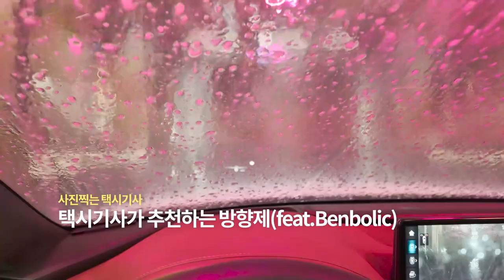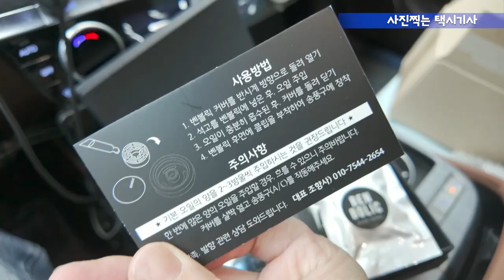Vlog(199) 택시기사가 추천하는 방향제(feat.Benbolic)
안녕하세요.
택시기사님들께 추천해드리는 방향제 하나 소개해

 요즘 핫하고 후기가 많은 벤볼릭 차량용 방향제 입니다.
7가지 향이 준비되어 본인에 맞는 향을 고르시면 됩니다.
(페르몬,헤스페리데스,블랙베리앤베이,레몬라벤더,블랙체리,클린코튼,나르시스)

구성품은 본체, 석고, 오일, 설명서, 기본클립, 롱클립
그리고 본체는 블랙,실버,핑크 3가지가 있습니다.

사용방법은
먼저 본체 커버를 열어줍니다.
석고를 본체에 넣어 줍니다.
오일을 3~5방울 떨어뜨려 줍니다.
케이스를 닫고 적당량의 향이 나오도록 조여줍니다.
그리고 동봉된 클립을 이용해서 송풍구에 장착하시면 됩니다.
그리고 남은 오일병은 비닐에 넣어서 보관하시면 됩니다.

제가 이제품을 선택한 이유는

방향제 잘못사용하면 머리아프고 멀미도 납니다.
벤볼릭 방향제는 그러한 불쾌감이 없다해서 선택을 했구요

그리고 전문 조향사분과 상담을 받을 수 있고
불만족하다면 100% 무료교환이나 환불을 받을수 있습니다.

그리고 지금 1+1 50% 할인 중이니 고정댓글에 제품링크를
적어놨으니 참고하시기 바랍니다.

이상 택시기사분들깨 추천하는 벤볼릭 방향제 입니다.

감사합니다.

벤볼릭 1+1 50% 할인 중!